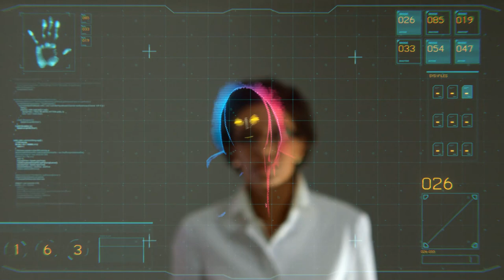pussy vs pussy. who will win